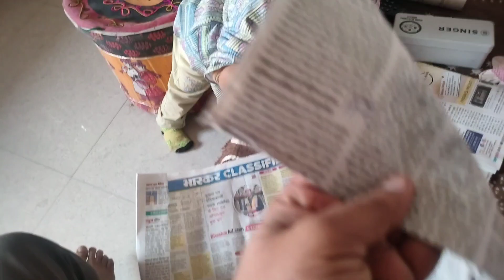Jab Shanu Mili Captain Se 😅